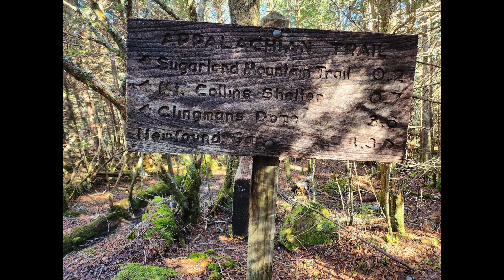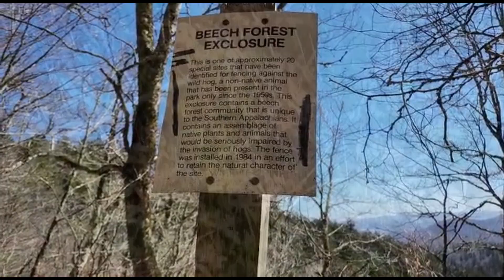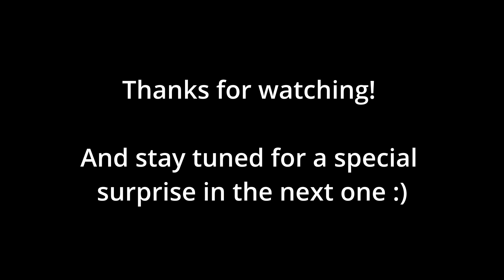Day 29: Double Spring Gap to Newfound Gap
Folks...the crew made it to Newfound Gap and through the Smoky Mountains! Check out this video for an epic sunrise off Clingmans Dome, the 200 mile milestone, a little trail magic, and pics of the crew ft. Blackbeard, EZ, Bad Bat, and Serendipity!